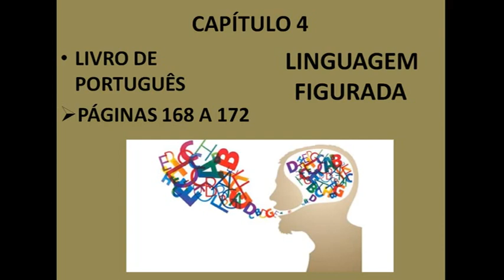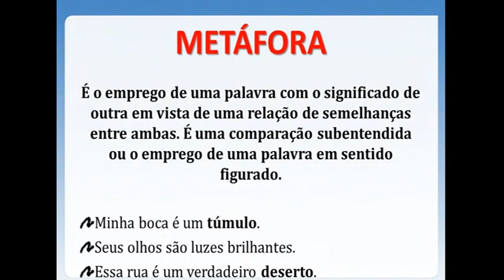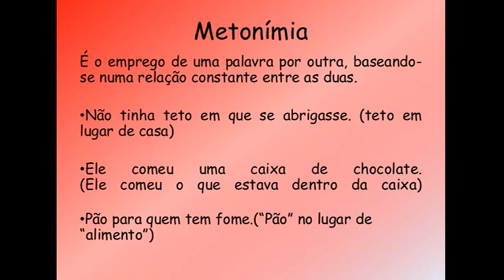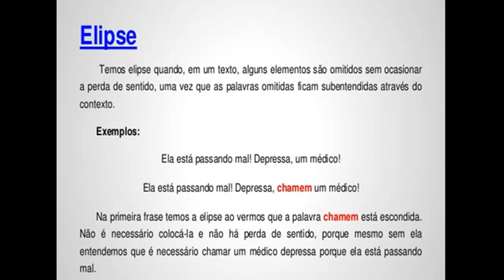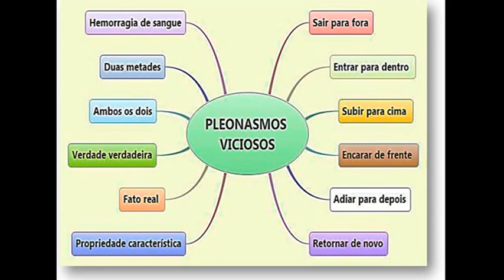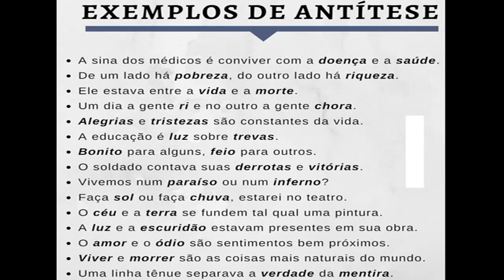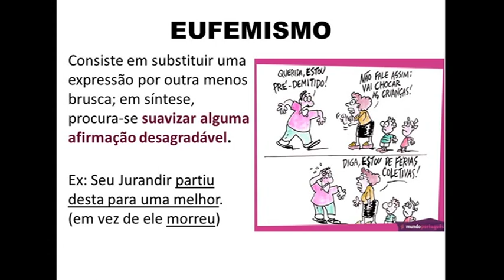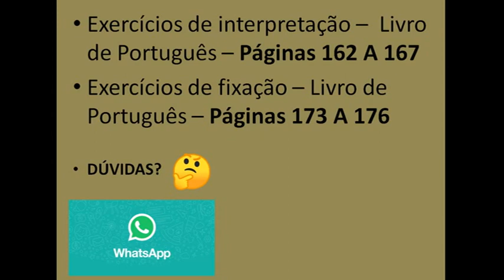IAM - 6º ANO - PORTUGUÊS (CAP. 4 FIGURAS DE LINGUAGEM) 07-7